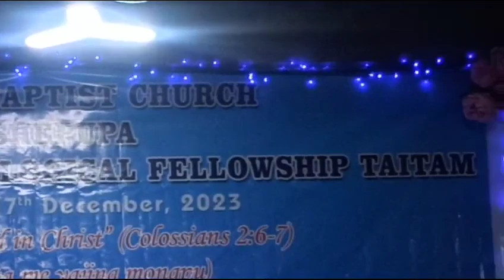1st session wangshu village theological Fellowship nyih 15th-19th 2023